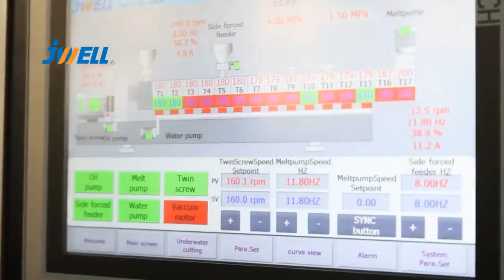jwell Grafting Compounding Line